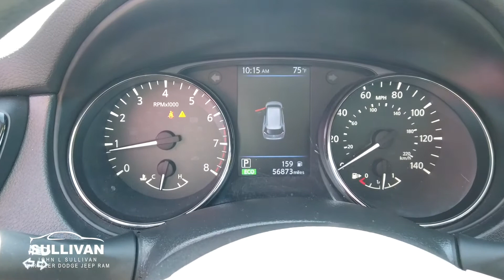2031 2020 Nissan Rogue S